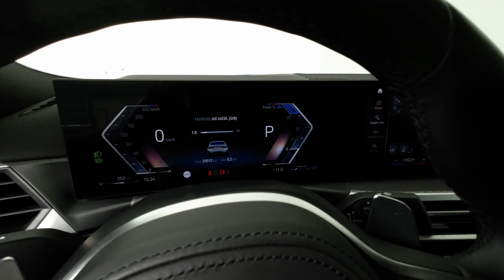BMW řady 3 | 320d xDrive | BMW invelt Praha a Plzeň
BMW řady 3 | 320d xDrive 'nová' trojka s výkonem motoru 140/190 kW/HP a objemem 1 995 ccm3 se zákazníkům líbí, stejně jako nízká kombinovaná spotřeba 5 l / 100 km. Interiér Kombinace Alcantara / umělá kůže Sensatec Black s modrým prošíváním/Black a barvu Metalický lak Mineral White (bílá) fanoušci trojky ocení. Model tři 100% doporučujeme. BMW řady 3 (G20-tento model) získal v roce 2020 ocenění Vůz roku 2020.